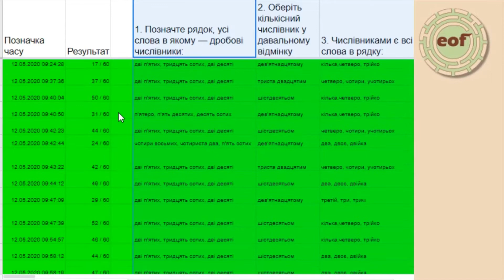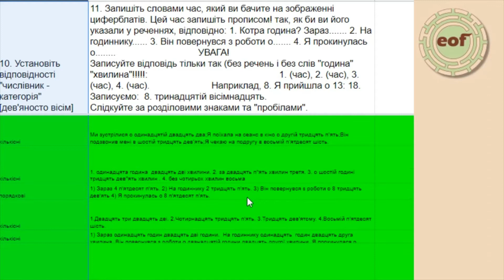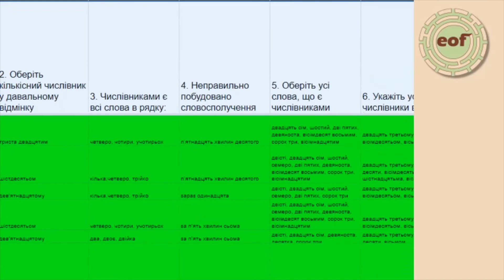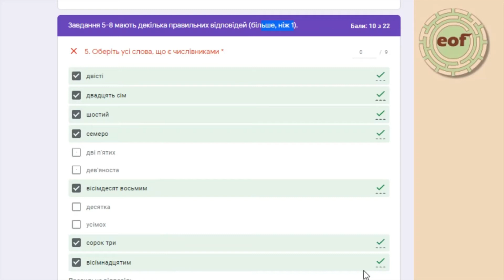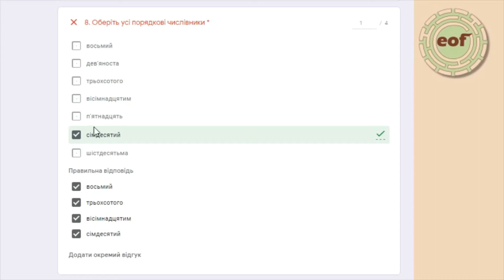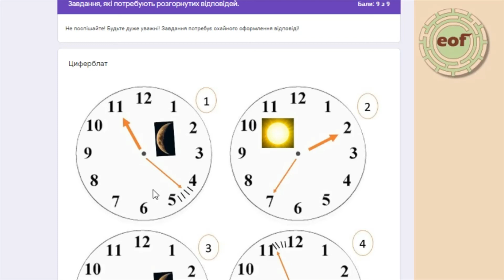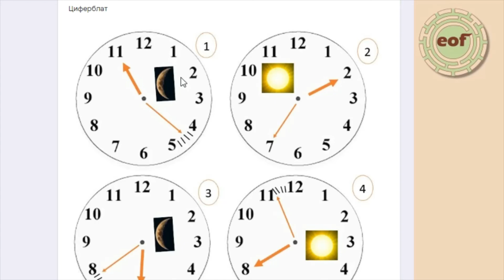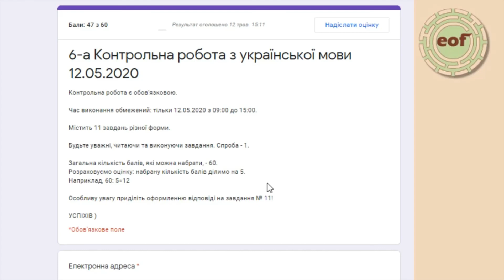6 кл. Аналіз КР (українська мова)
Це підсумки та аналіз однієї з контрольних робіт, що було проведено під час дистанційного навчання. Можливо, цей досвід, формат чи самі завдання будуть використані колегами в своїй роботі.

Підтримати авторку та посприяти вдосконаленню студії ви можете тут:
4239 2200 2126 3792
*Авторка сплачує податки, чим підтримує економіку України!